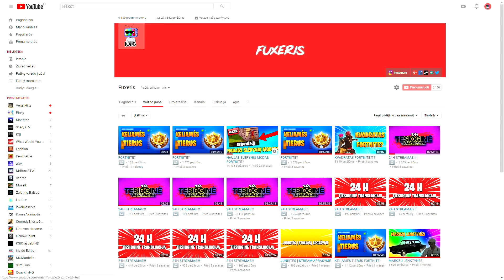*NAUJAS* LENKTYNIŲ MODAS FORTNITE!